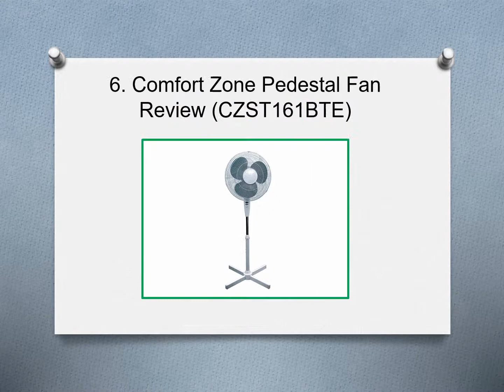Top 6 Best Outdoor Pedestal Fans Reviews in 2019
Top6Pro is the website that publishes the best product reviews and ranking. We try all our best to provide trust-able and high quality reviews for you.

6. Comfort Zone Pedestal Fan Review (CZST161BTE)
5. Rowenta 4-Speed Stand Fan Review (VU5551)
4. Honeywell QuietSet Stand Fan Review (HS-1655)
3. FS40-8JCA 3 Speed Stand Fan Review
2. Vornado 683 Pedestal Fan Review
1. Lasko 18-Inch Black Pedestal Fan Review (1827)